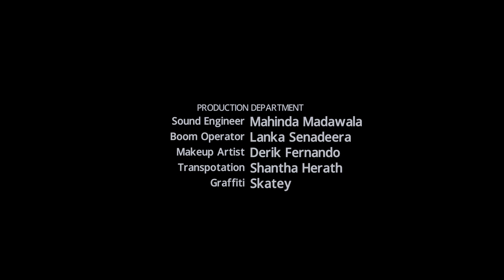Moments From DuaRevival2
The Making Of DR2 ᴴᴰ ┇ DuaRevival2 ┇ by Ustadh Majed Mahmoud ┇ TDR Production ┇